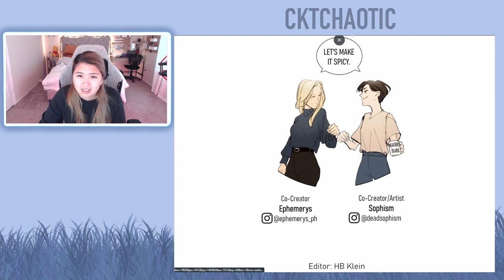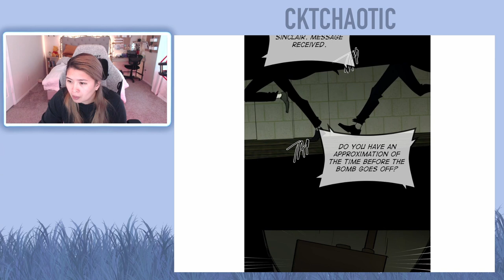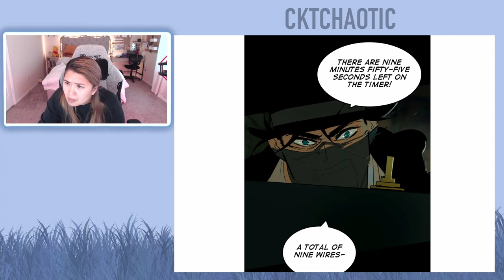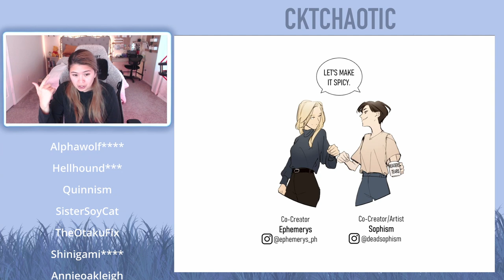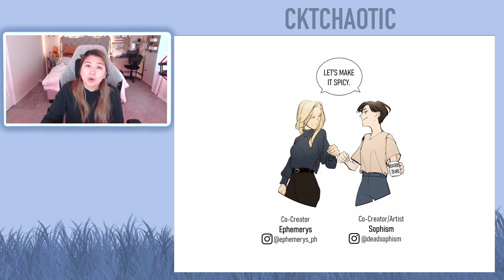Purple Hyacinth Webtoon - Episode 103 - Episode 104